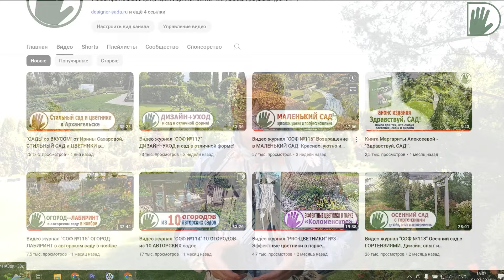Видео-визитка "ЦВЕТУЩАЯ ПЛАНЕТА". Дмитрий ПАТРИКЕЕВ